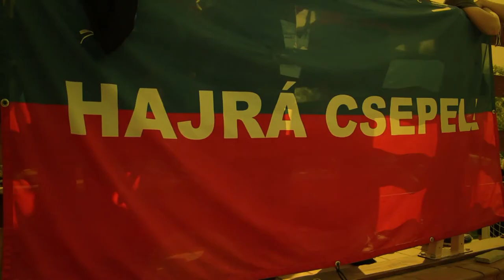Csepeli Öttusa MK forduló 2015.05.09.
Az öttusa összetett versenysport, amely öt sportágból (lovaglásból, vívásból, lövészetből, úszásból és terepfutásból) áll össze. Modern pentatlonnak is nevezik. A versenyek lebonyolítása lehet egyéni, csapat- vagy váltóverseny jellegű.
Rendező: Hegedüs Roland
Vágó: Száraz Tamás Attila